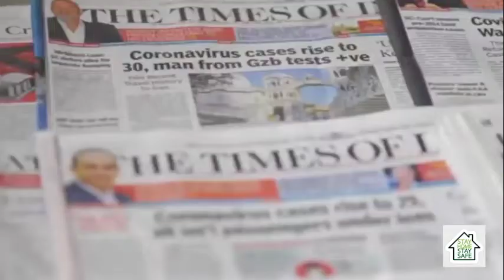Mai hu Is Desh ka jagruk nagrik | An Initiative by Adhyatmik Media Consultant | Stay Home Stay Safe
Adhyatmik Media is a comprehensive company which deals in AD & VIDEO PRODUCTION, SOCIAL MEDIA PROMOTION and also in many TV channels.